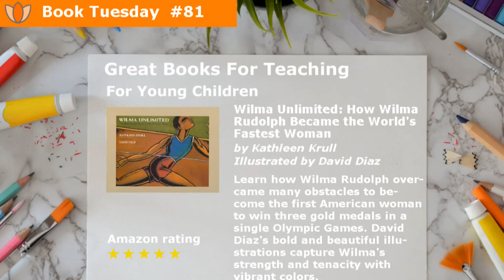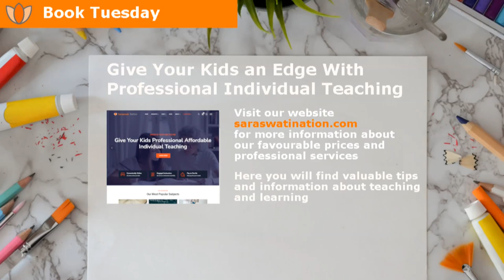Great Books for Children for Women's History Month. Wilma Rudolph, Juliette Daisy Gordon Low ...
Happy March, everyone! March is both National Reading Month and Women's History Month. We have four more reading selections for you to celebrate both of these things. Have a wonderful week!

For Young Readers
Wilma Unlimited: How Wilma Rudolph Became the World's Fastest Woman by Kathleen Krull and Illustrated by David Diaz
Learn how Wilma Rudolph overcame many obstacles to become the first American woman to win three gold medals in a single Olympic Games. David Diaz's bold and beautiful illustrations capture Wilma's strength and tenacity with vibrant colors.

For Elementary School Students
Here Come The Girl Scouts! The Amazing All-True Story of Juliette Daisy Gordon Low and Her Great Adventure by Shana Corey and Illustrated by Hadley Hooper
Juliette Daisy Gordon Low was not like most women of her time. She was adventurous and loved the outdoors. After learning of the Boy Scouts in England, Low decided that the girls of America needed a group like this and founded the Girl Scouts.

For Middle School Students
The Girl Who Drew Butterflies: How Maria Merian's Art Changed Science by Joyce Sidman
Maria Merian was one of the first female entomologists and she changed people's perceptions of insects through her gorgeous art and observations. This is an excellent biography which won a Robert F. Sibert Medal.

Middlemarch, A Study in Provincial Life, is a beloved and classic novel set in the fictional town of Middlemarch, in the Midlands of England. It follows many different townspeoples' stories and on themes such as social reform, education, religion, and marriage.

for great teaching and learning resources!